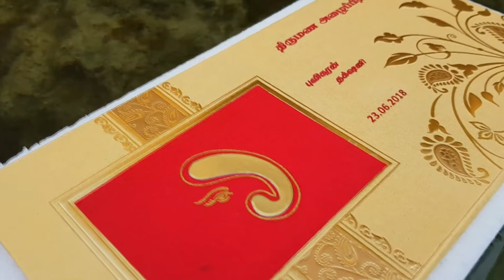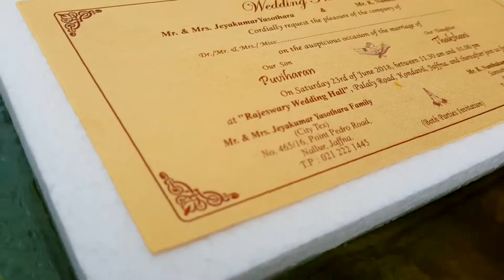wedding_save the date# 23 jun 2018# PUVIHARAN weds THAKSHANI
wedding_save the date
#23 jun 2018
PUVIHARAN weds THAKSHANI

uppumada junction,k.k.s road,kondavil west,jaffna.